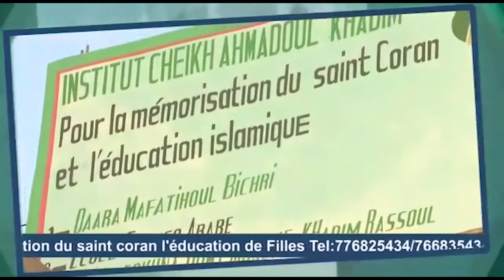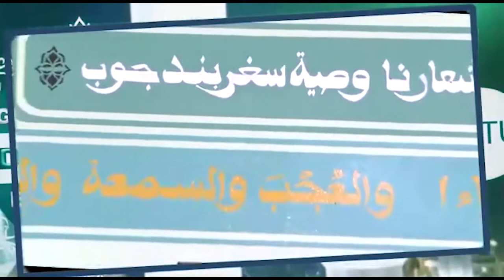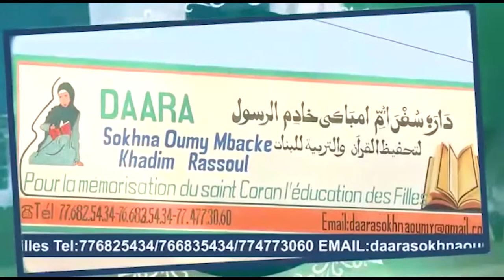Franco-Arab Manbahoul Houloum Elhadji Ndiaye Cheikh Ndindy Serigne Daara